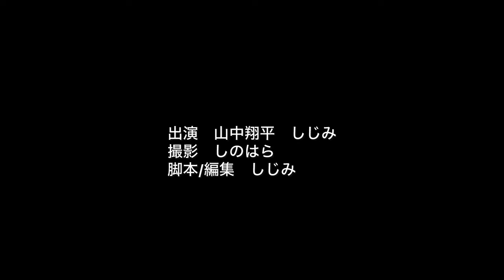ショートドラマ『続・2歳児』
出演　山中翔平　しじみ
撮影　しのはら
脚本/編集　しじみ